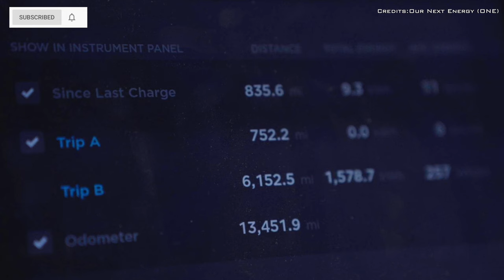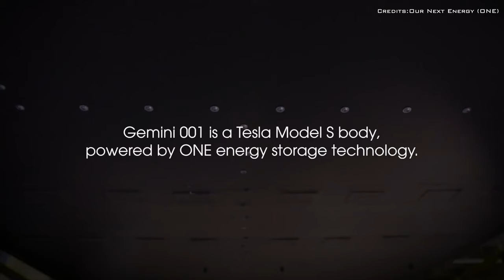Tesla Model S Powered by ONE Gemini Battery Achieves 752 Miles Of Range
A Tesla Model S powered by ONE Gemini, experimental battery achieved 752 miles of range.

Michigan-based battery startup, Our Next Energy, retrofitted its, 207.3 kWh battery pack in the same space as the Tesla's original 103.9 kWh battery.